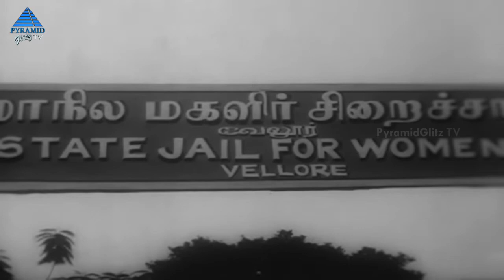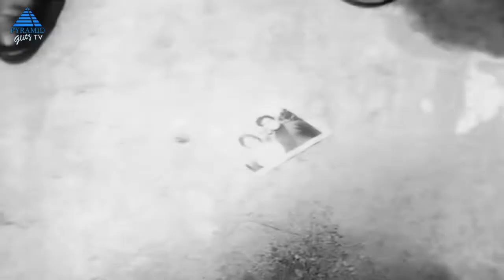Raman Ethanai Ramanadi Movie Scenes | தேவகி குழந்தையை வளர்க்கும் ராமு | Sivaji Ganesan | PG TV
தேவகி குழந்தையை வளர்க்கும் ராமு in Raman Ethanai Ramanadi Tamil Movie Scenes on Pyramid Glitz TV. Raman Ethanai Ramanadi Movie ft. Sivaji Ganesan, KR Vijaya, Muthuraman, MN Nambiar, SV Ramadas, Master Prabhakaran, SN Lakshmi, M Bhanumathi, Baby Rani, and Goundamani. Raman Ethanai Ramanadi is a 1970 Tamil Movie, Directed and Produced by P Madhavan under the banner Arun Prasad Movies. The Music was by MS Viswanathan.

For more TV Contents:-